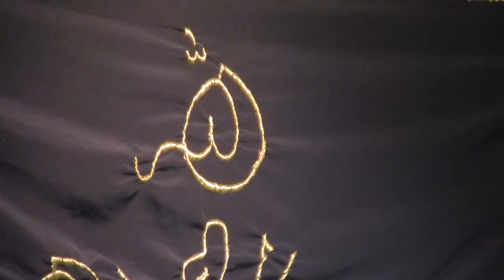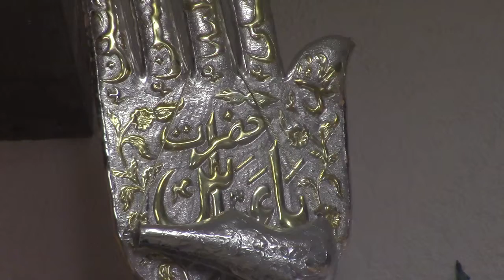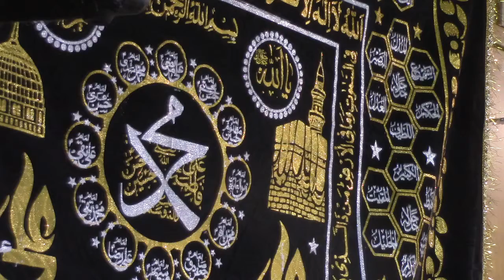Sheikh Hussain Al Nasheed - Wiladat Prophet Muhammad (PBUH)